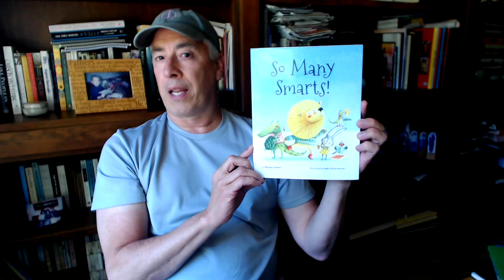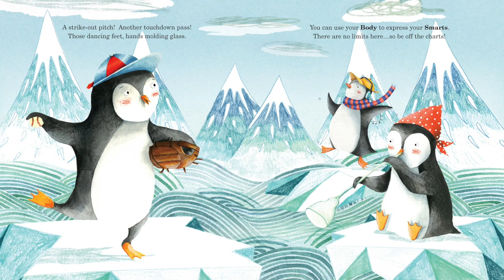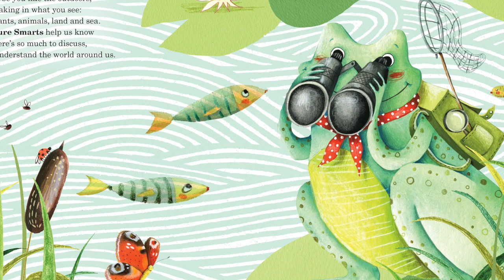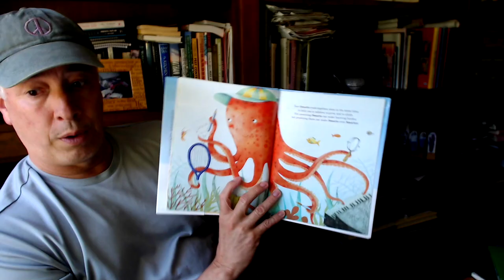Magination Press Story Time - Michael Genhart Reads So Many Smarts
Did you know that there's more than one kind of smart? It's true! And no two people show their smarts the same way. Your blend of smarts is one-of-a-kind. This book is all about different ways to be smart. Read on, and celebrate the unique smarts that make you...you!